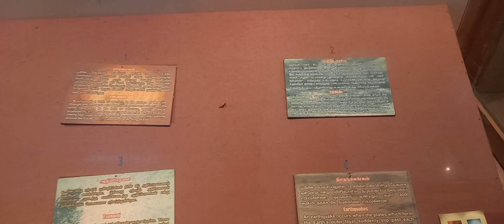CHENNAI MUSEUM//TOURISM//KMRNELLORE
tourismThe Egmore Government Museum in Chennai, Tamil Nadu, also known as the Government Museum or Madras Museum, is one of the most prestigious and oldest museums in India. Established in 1851, it is the second-oldest museum in the country, following the Indian Museum in Kolkata. Spread over a sprawling campus in Egmore, it houses an extensive collection of artifacts that highlight India's rich cultural and historical heritage.

Key Highlights:

1. Historical and Cultural Treasures:
The museum boasts rare collections of archaeological and numismatic artifacts, sculptures, and works of art from India and around the world. Its holdings reflect the cultural and historical legacy of ancient and modern India.

2. Gallery Sections:

Bronze Gallery: Houses exquisite bronze sculptures, including Chola-period masterpieces.

Anthropology Section: Features displays on the diverse tribal cultures of India.

Archaeology and Numismatics Galleries: Includes ancient coins, inscriptions, and artifacts from archaeological excavations.

Art Gallery: Showcases traditional and contemporary Indian art.

Zoological and Geological Sections: Displays an array of animal specimens and geological wonders.

3. National Art Gallery:
Housed within the museum premises, this building is a stunning example of Indo-Saracenic architecture. It showcases paintings from the Tanjore and Raja Ravi Varma schools of art.

4. Children’s Museum